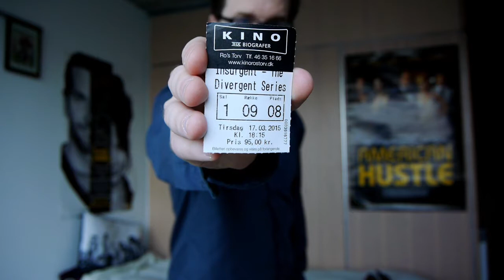Recension - Insurgent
Blott ett år efter föregångaren hade premiär så är nu uppföljaren till Divergent här som utlovar att vara "större, djärvare". Finns det någon kredibilitet bakom dessa uttalanden?